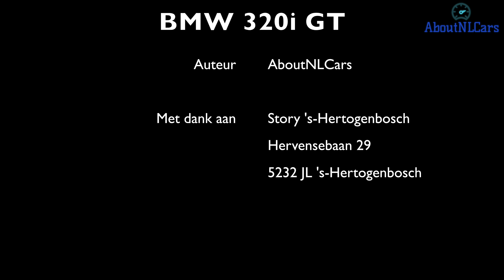BMW 320i GT met M-Sportpakket (2018) - REVIEW [4K]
Een ruime, stoere BMW 320i GT met veel opties!

Wil je nou meer informatie over BMW of zou je wellicht een willen aanschaffen?

Neem dan contact op met:

Story 's-Hertogenbosch
Hervensebaan 29
5232 JL 's-Hertogenbosch
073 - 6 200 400